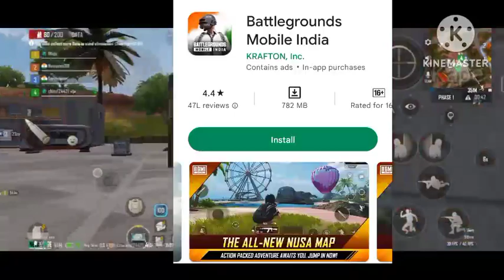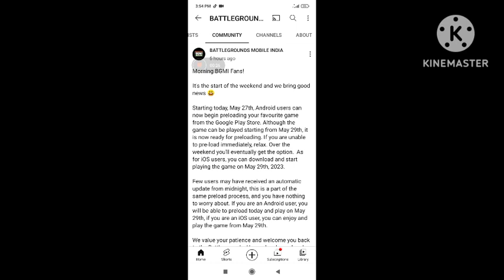finally BGMI is back release date of BGMI